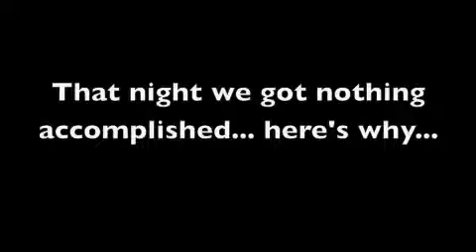My new family members